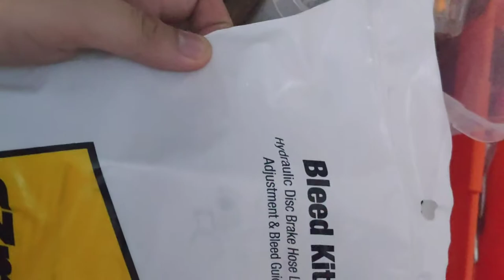Vlog #8: how to bleed shimano hydraulic brakes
Habang ng nnight ride ako sa pagis may narinig ako ng kakaibang tunog sa ahon. akala ko potpot ni Sir Ian How, un pala brakes ko sa likod, bigla bigla nalang tumitigas ung lever ko at simisikip ang caliper